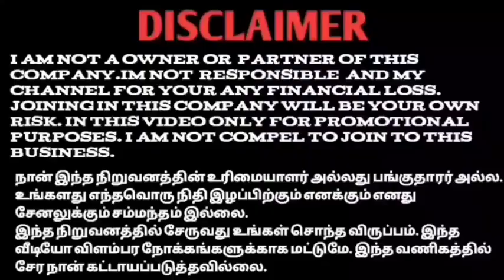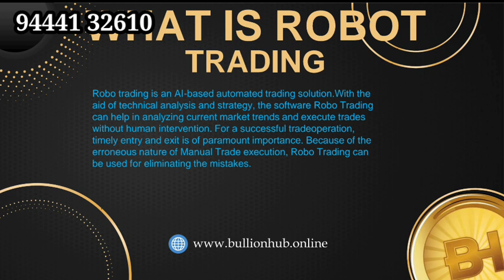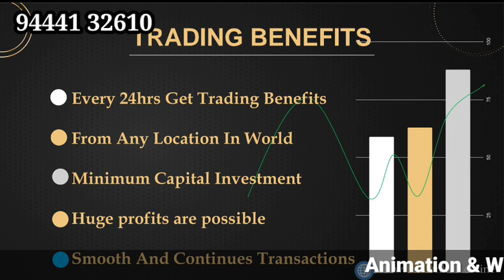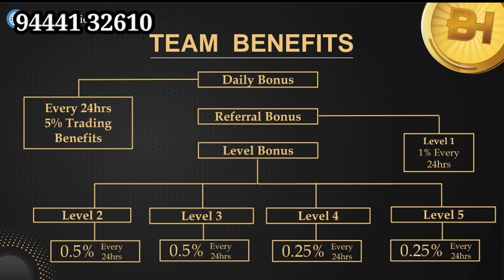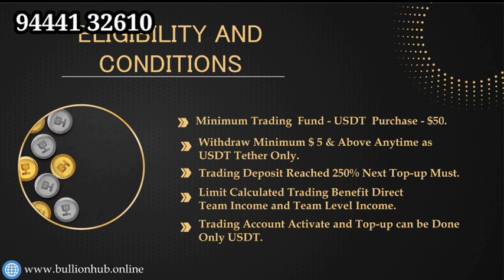BULLION HUB AUTO ROBO TRADING Daily Profit Plan 94441 32610